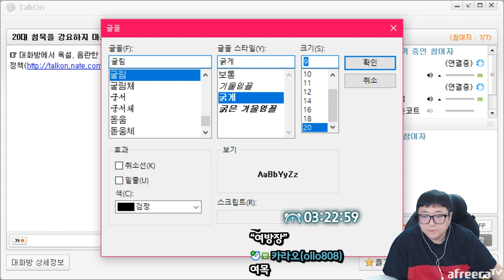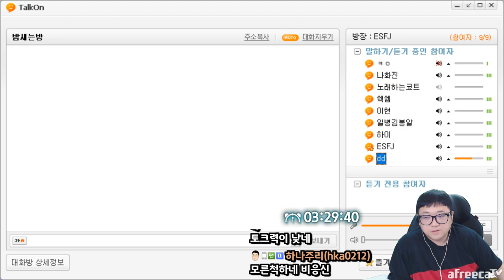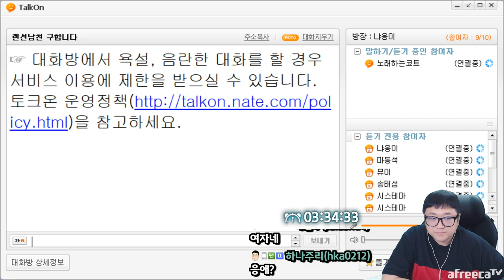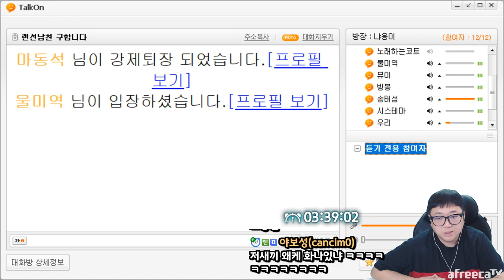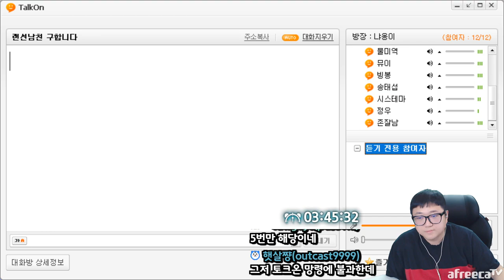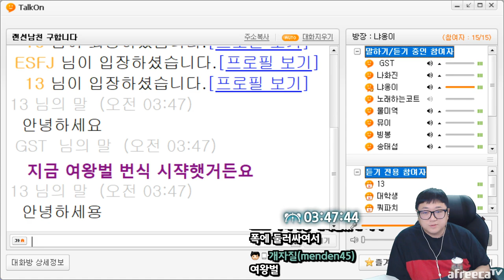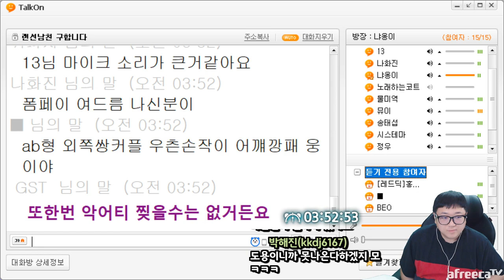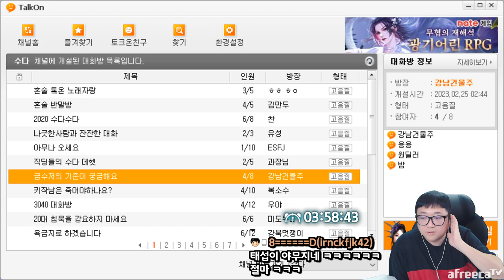제발 합방해주세요..! (23.02.24-4)